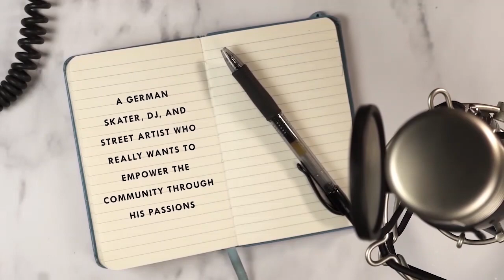S**T PODCAST #29 - Ralf Weber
In the 29th episode of the SHIT® Podcast, we met prolific skater, DJ, and artist Ralf Weber a.k.a Dz Child.

We had such an amusing time this week with our guest, Ralf Weber. Born and raised in Germany, Ralf has dedicated his life to manifesting his creativity and sharing it with the world. Although he loves skating and started doing so in '98, he shares this passion with art and music. When he’s not skating he likes to paint, and when he’s not painting he likes to mix music together with his friends. This guy is pretty multifaceted!
His natural environment is the street where he can skate and paint at his leisure in his own style. With kindness and warmth, Ralf gave us a brief tour of his life and told us that he does everything in the name of FUN.
Join our Chillskater to find out more about the life of this German skater and what he has been up to in the last year or so. Don’t miss it or you will miss out!
We have a lot of interesting SHIT® for you.